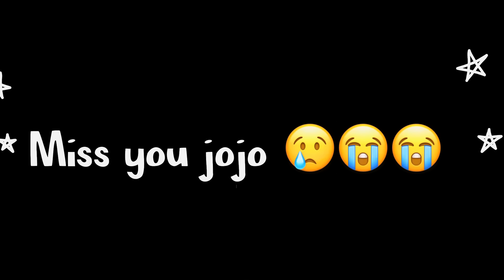Miss you jojo 😢 hame chod ke chala gaya 🥺